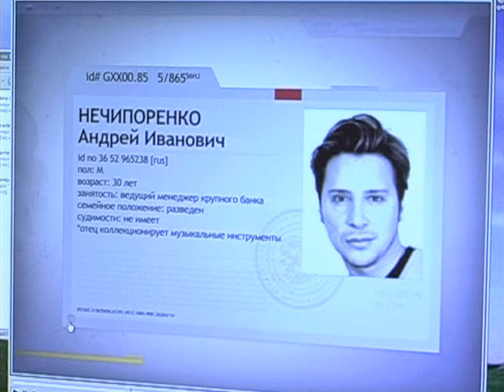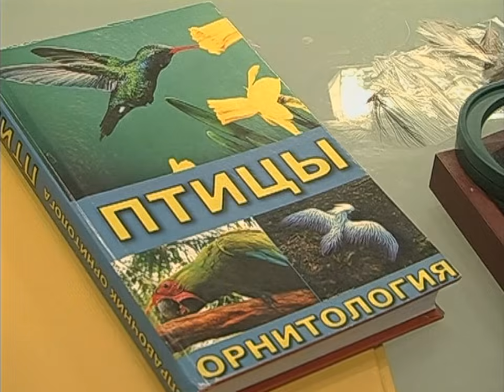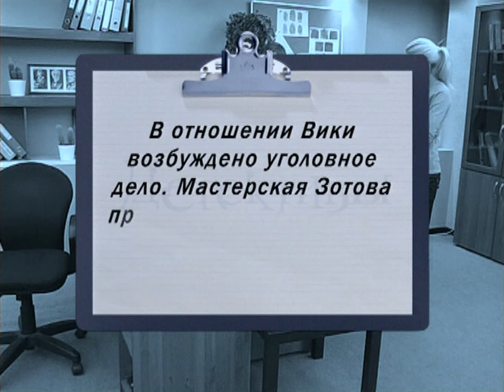Детективы. Пой, моя гитара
Детективы расследуют события, происходящие в мастерской гитарного мастера Олега Зотова. Некто причиняет Зотову сплошные неприятности: портит гитары, прокалывает колеса в автомобиле, вмешивается в личную жизнь. Вскоре в мастерской проходит обыск - неизвестный сообщает о том, что Олег Зотов занимается пособничеством террористам - в инструментах, которые ему присылают на реставрацию, якобы перевозят взрывчатые вещества...